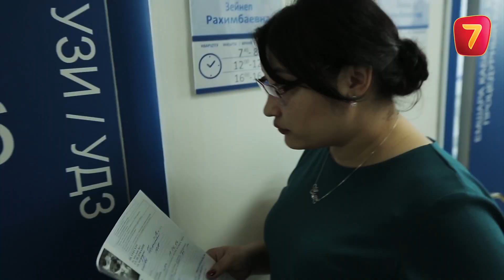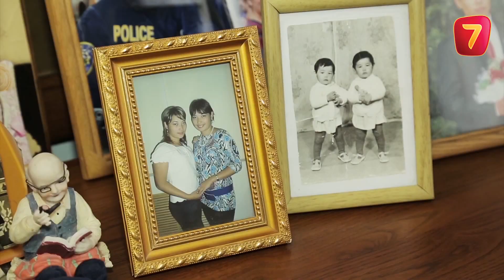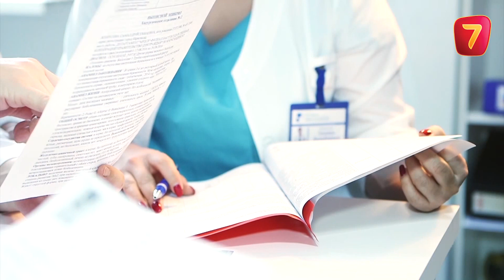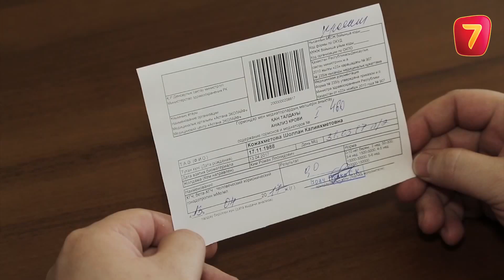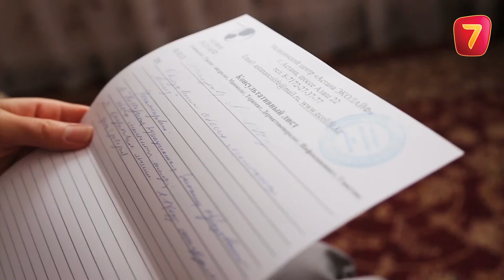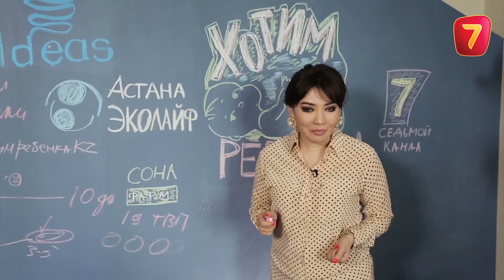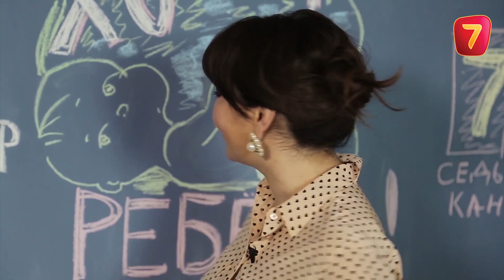Хотим ребенка -6 выпуск